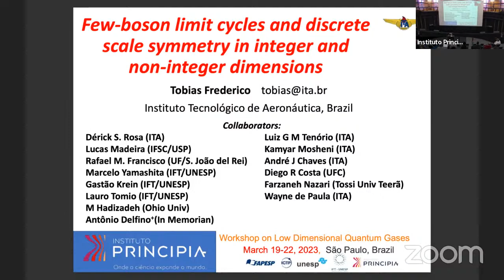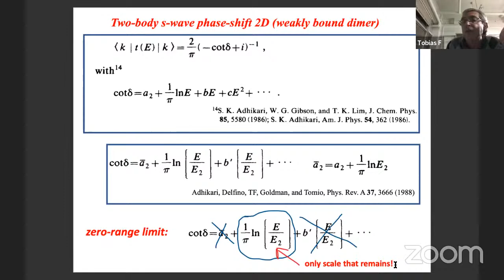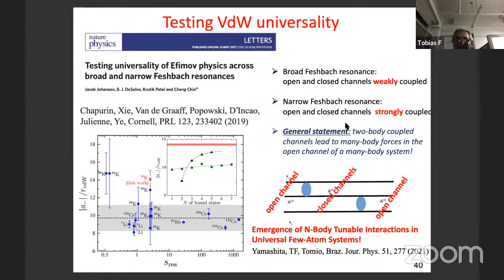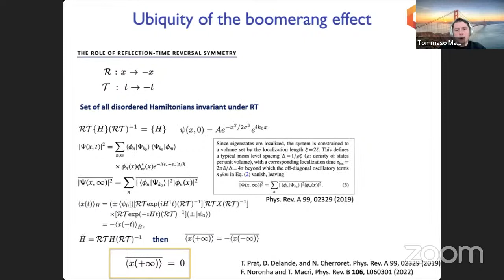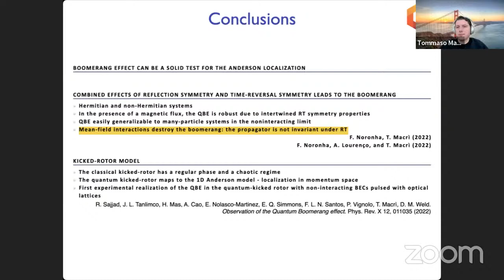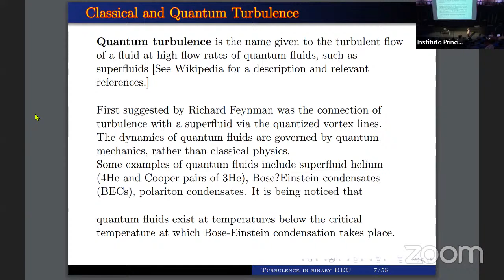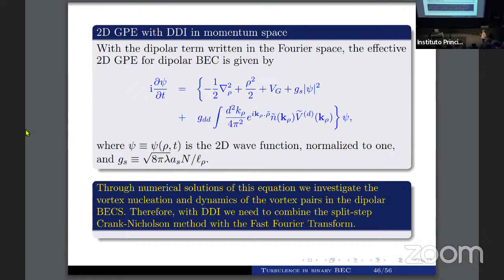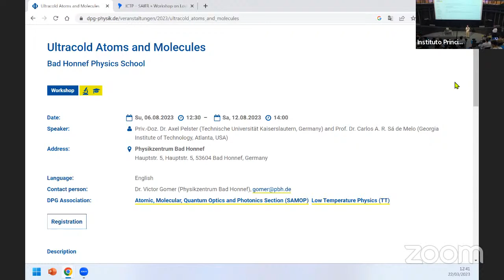Low Dimensional Quantum Gases - Day 04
Session 7: Miscellaneous

- Tobias Frederico (São José dos Campos, Brazil): Few-boson limit cycles and discrete scale symmetry in integer and non-integer dimensions

- Tommaso Macri (Natal, Brazil):
The ubiquity of the quantum boomerang effect in Anderson-localized systems

- Lauro Tomio (São Paulo, Brazil):
Dynamical vortex production with periodic time-dependent perturbation applied to dipolar and non- dipolar BEC mixtures